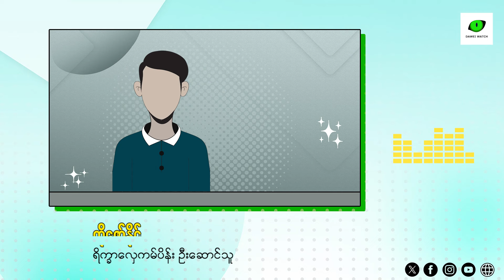တနင်္သာရီတိုင်းက ရိက္ခာလှေကမ်ပိန်း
ရေဘေးနှင့်စစ်ဘေးဒဏ်ကို ခါးစည်းခံစားခဲ့ရသည့် တနင်္သာရီမြို့နယ်က ထောင်ချီသည့်ဒေသခံများမှာ အကူအညီများစွာ လိုအပ်လျက်ရှိသည်။

ဇူလိုင်လ တတိယအပတ်ကစပြီး မိုးသည်းထန်စွာရွာသွန်းမှုကြောင့် တနင်္သာရီမြို့နယ်တွင် နှစ်ပေါင်း ၃၀ အတွင်း အဆိုးရွာဆုံးရေကြီးမှုကို ကြုံတွေ့ခဲ့ရသည်။

ရေဘေးဖြင့် နပန်းလုံးနေရသည့်အခိုက်တွင်ပင် စစ်ကောင်စီစစ်ကြောင်းများ ကျေးရွာ‌များအတွင်း ဝင်ရောက်စစ်ကြောင်းထိုးခြင်း၊ လေကြောင်းတိုက်ခိုက်ခြင်းများ လုပ်ဆောင်ခဲ့၍ စစ်ဘေးဒဏ်ကိုပါ ခံစားခဲ့ရပြန်သည်။

လက်ရှိတွင် ရေပြန်ကျသွားပြီဖြစ်သော်လည်း လမ်းပန်းဆက်သွယ်ရေး အခက်အခဲများကြောင့် ဒေသခံများမှာ စားနပ်ရိက္ခာလိုအပ်ချက်၊ သန့်ရှင်းသည့် သောက်သုံးရေလိုအပ်ချက် စသဖြင့် လိုအပ်ချက်ပေါင်းမြောက်များစွာဖြင့် ရင်ဆိုင်နေကြရသည်။

အိုးအိမ်စွန့်ခွာပြီး ဒုက္ခရောက်နေကြရသည့် တနင်္သာရီမြို့နယ်မှ ဒေသခံများအတွက် ရည်ရွယ်ပြီး စစ်ဘေးရှောင်ကူရေးအဖွဲ့ငါးဖွဲ့က ရိက္ခာလှေကမ်ပိန်းအစီအစဉ်ကို ပြုလုပ်လျက်ရှိသည်။
ယင်းကြောင့် တနင်္သာရီမြို့နယ်က ရေဘေးနှင့် စစ်ဘေးဒဏ်သင့် ပြည်သူများ၏ အခြေအနေနှင့် ကမ်ပိန်းအခြေအနေတို့ကို မေးမြန်းဖော်ပြလိုက်ပါသည်။